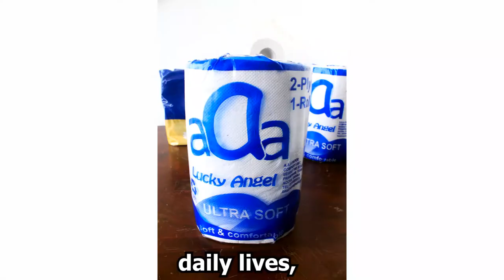Ghana First Toilet paper manufacturing Factory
Ghana First Toilet paper manufacturing Factory located in Prampram .